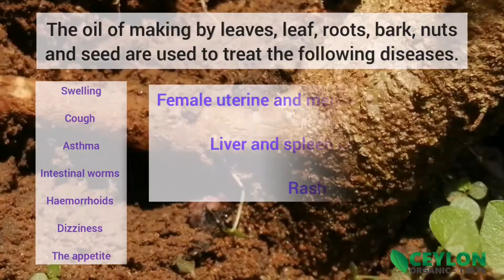Castor oil Plant - Best Indigenous Herbal for many ailments | Ricinus communis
Ricinus commun is is a very valuable medicinal plant that is widely used in local medicine remedies. Its leaves, flowers, bark, seed and roots are used in medicines. It’s commonly known as castor oil plant.

There are several varieties found in indigenous medicine such as sulu edaru (සුලු එඬරු), maha edaru (මහ එඬරු), rath edaru (රත් එඬරු) and heen edaru (හීං එඬරු). All parts of the plant MahA edaru and rath edaru are used for medicinal purposes.